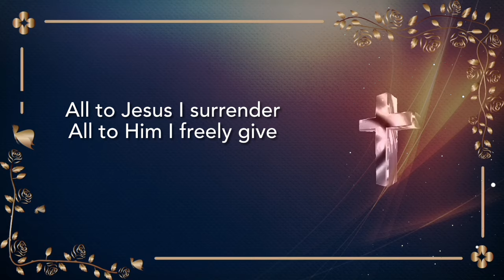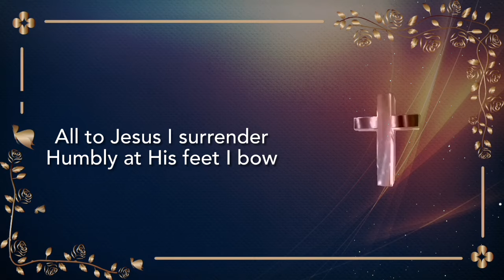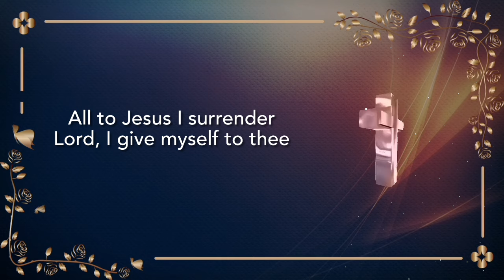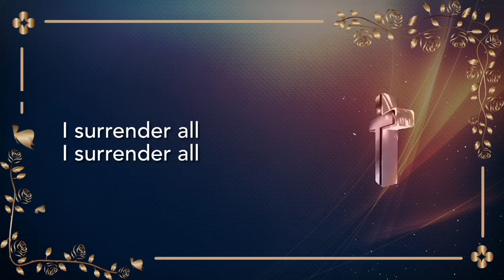I Surrender All (with lyrics) -The most BEAUTIFUL. Hymn! | Instrumental | Worship Musical Keys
Worship Musical Keys presents to you "I Surrender All."  An instrumental that was played with a heart of worship, praising, and honoring our Lord and Savior Jesus Christ.

" I Surrender All" is a beautiful hymn that has encouraged many followers of Jesus Christ over the years.  It is a heartfelt expression of devotion and surrender to Jesus Christ. As you humbly come before the Lord use these words of, I surrender all.

When God sent His only begotten Son down to earth to die for our sins, we were all forgiven. No matter our sins, they were all erased in Christ Jesus.  That is such an amazing gift, and it's a blessing that everyone can share.

If you don't know Christ as your savior, I pray that you will be encouraged to know more of Him. (John 3:16)

It is truly a blessing to put these instrumental together and even more of a blessing to share it with you. So, thank you for being here to share in my journey as I spread the love of Jesus Christ through music.

I hope you can enjoy my music, and may your heart be blessed always as you listen. Thank you so much. All glory, honor, and praise to our loving God. God Bless 🙏